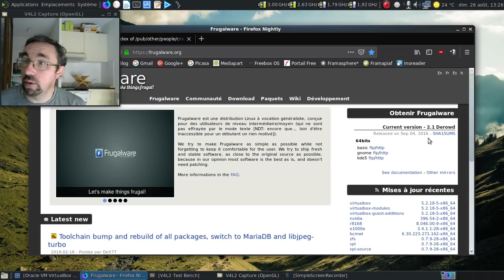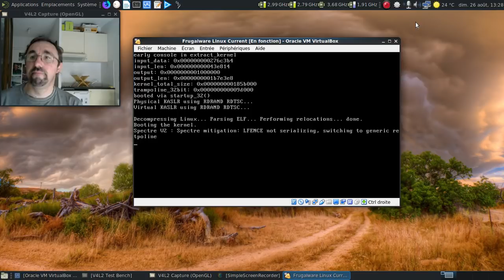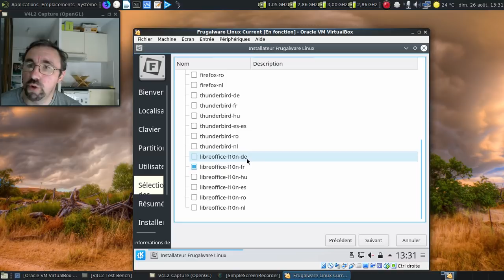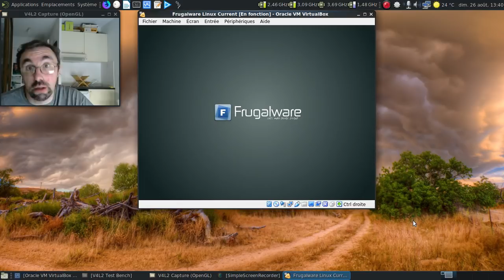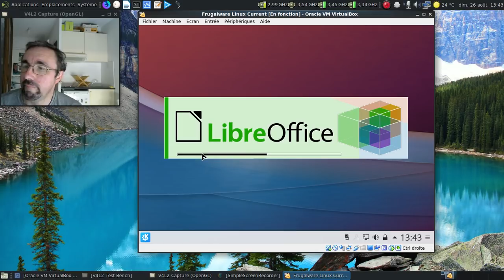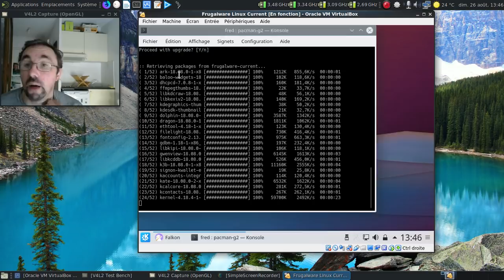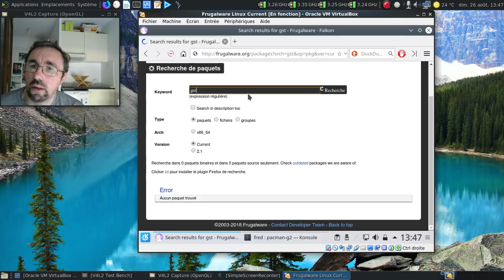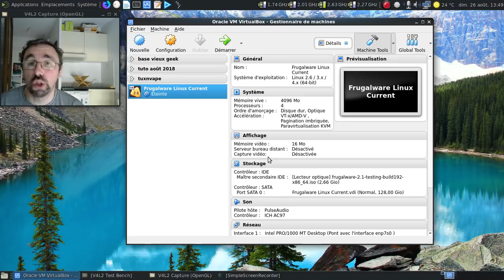Les distributions GNU/Linux (in)justement oubliées, épisode 20 : la Frugalware Linux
Une distribution rolling release née en 2003, qui a eu son heure de gloire vers 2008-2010 avant de retomber dans l'oubli.

Horodatage :

01:29 : le site officiel du projet
01:37 : les notes de publication de la version 2.1
02:06 : l'équipe derrière Frugalware Linux
02:51 : l'espace web de "Crazy"
03:34 : lancement de la machine virtuelle
03:39 : on choisit la langue à appliquer pour la session live
04:23 : un KDE des plus récents au moment de l'enregistrement de la vidéo

Installation de la Frugalware Linux

04:56 : salut Calamares, ça va ?
05:43 : un Calamares en net-install ? Bof, quoi !
06:23 : résumé de l'installation à venir
06:43 : mise en pause de la vidéo
06:44 : 9 minutes plus tard dans la vraie vie
06:55 : redémarrage

Post-installation

07:35 : sddm nous accueille
09:05 : ouf, l'environnement est chargé !
09:24 : tiens, LibreOffice est présent. Quelle version ?
09:44 : un LibreOffice 6.1 ? Wow !
09:59 : le même KDE que celui de la version live
10:23 : au moins, il y a VLC !
10:50 : le gestionnaire de paquets pacman-g2
11:14 : mettons pacman-g2 à jour !
11:31 : une cinquantaine de mises à jour disponibles ?
12:18 : le noyau linux 4.18.4 ?
13:10 : jettons un oeil à la liste des paquets disponibles
14:30 : on redémarre
14:46 : ouille ! Le beau plantage :(
15:00 : quand ça veut pas...
15:08 : conclusion